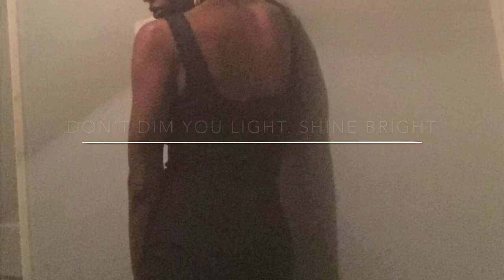From Size 12 to size 2 less than a year| Raw Alkaline Vegan Journey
Crystal Dior
BlackVegan Raw

Peace & Thank you for stopping by

Business Pg: FB/IG : Rootsoflife123

On my weightloss journey I have lost over 70lbs in a year. From a size 12 to a 2. By changing my diet to a more natural lifestyle, I was able to transform my life. It was a time I was unhappy, unhealthy and living a toxic life. My life was challenging, I looked from healing in everything else expect myself.

One day everything changed. I changed my life by taking things one day at a time. Be patient with your progress.